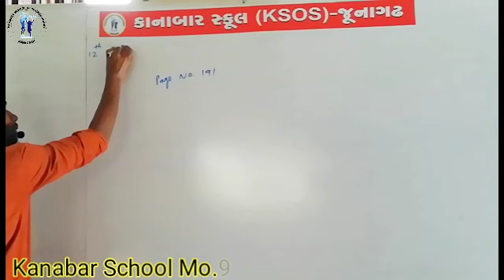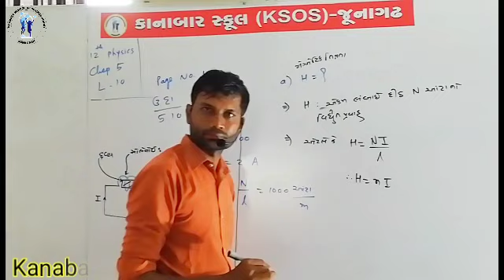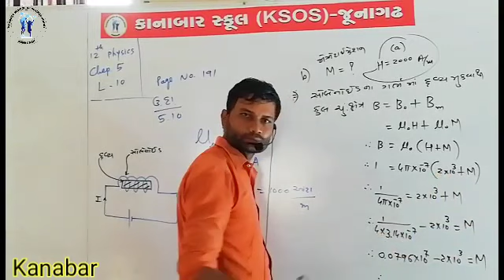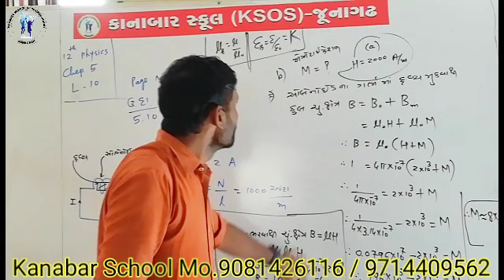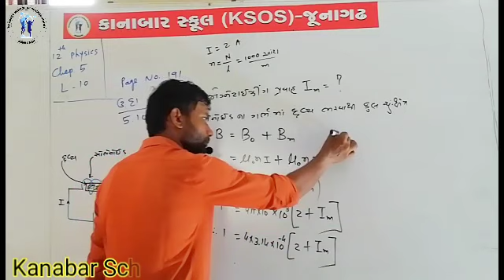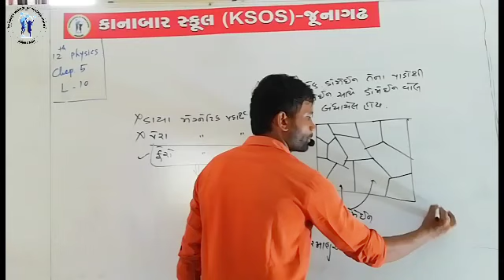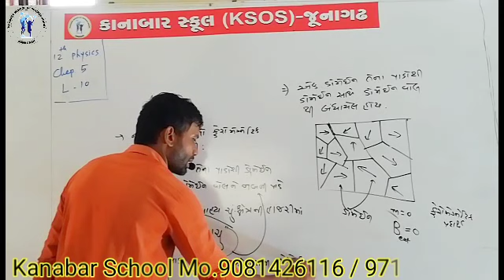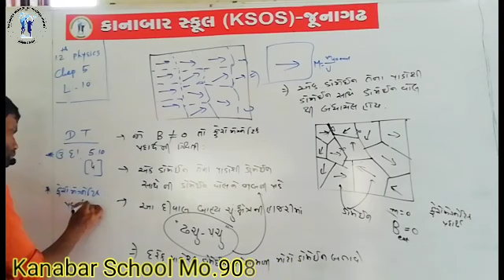Date 10-5 STD - 12 Physics chap-5 Magnetism and Matter